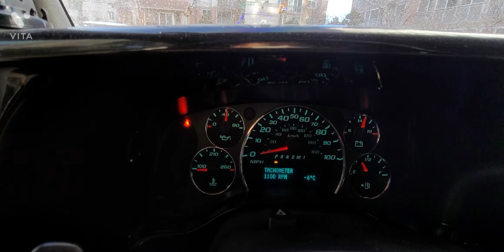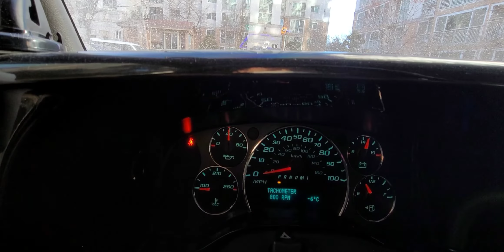연예인밴 쉐보레 익스프레스 알림 메세지(밴#28)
추워지면 계기판에 나오는 메세지입니다.
운전 조심 하라는 메세지이니
걱정마시고 운행 하세요